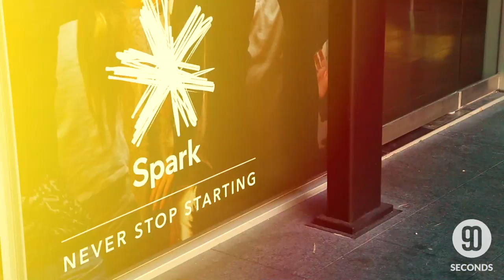Spark. It Starts Today - Spark People Ignite!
Spark New Zealand is the new name
for Telecom.

Spark is a word that means life, potential, energy and creativity.
And at Spark New Zealand that’s what we’re here to do – to help unleash the potential in all New Zealanders.

Welcome to Spark New Zealand.

Spark. It Starts Today - Spark People Ignite! is produced for Spark - Telecom New Zealand
Great deals on your home phone, broadband, mobile and heaps more - only from Telecom NZ.

90 Seconds is the Best Video Production company in New Zealand. We have produced over 3,000 online videos in Auckland, Wellington and Nationwide, making 90 Seconds the best online video marketers in NZ.

90 Seconds has a unique cloud video production platform that supports the entire production process enabling you to login and manage your video production online with 90 Seconds and collaborate with the 90 Seconds team and a crowd source community of approved video freelancers on the platform.

90 Seconds are a global Video Production company which started in NZ with bases in London, UK and Auckland, New Zealand, we also operate remotely in Australia, Singapore, Europe.